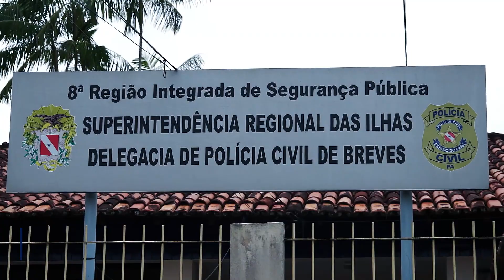QUEDA DA VIOLÊNCIA NO ESTADO DO PARÁ